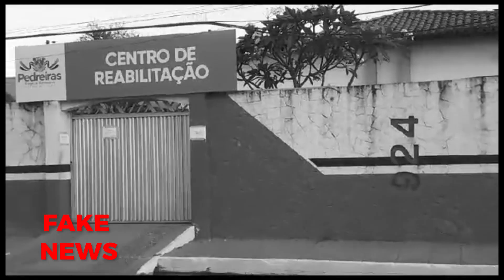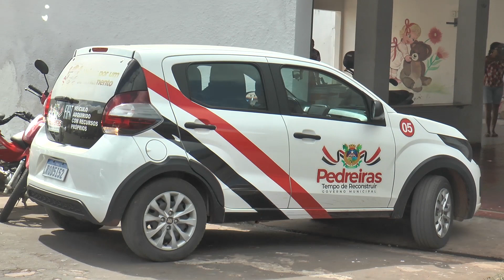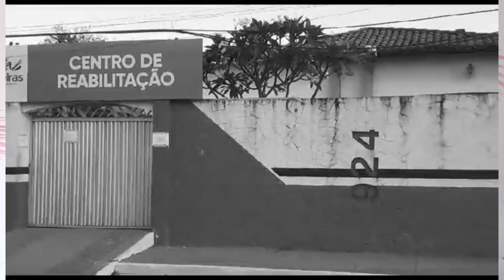CENTRO DE REABILITAÇÃO DE PEDREIRAS ESTÁ FUNCIONANDO NORMALMENTE